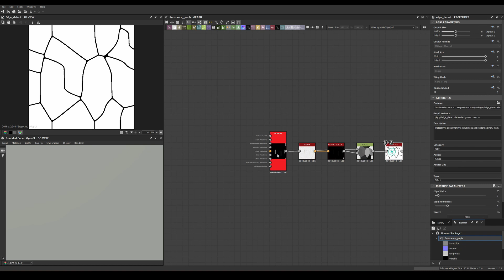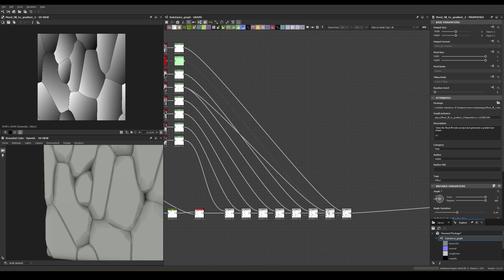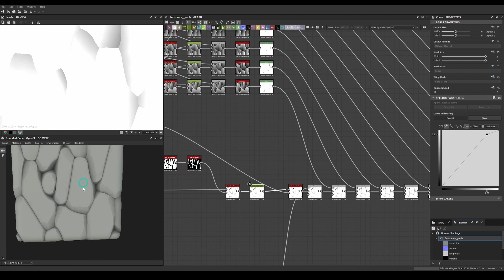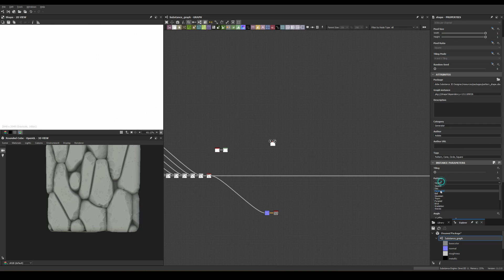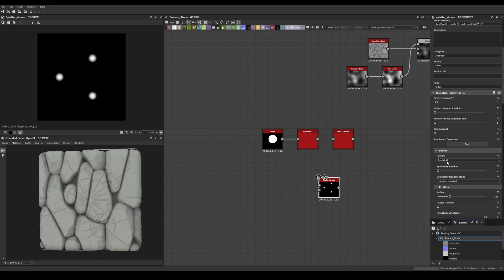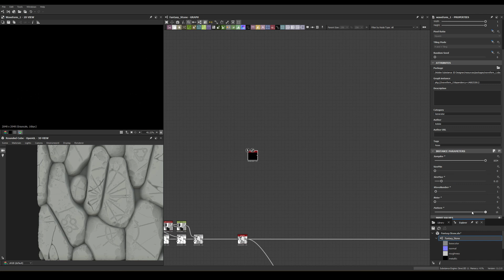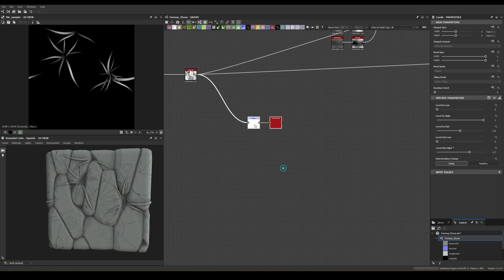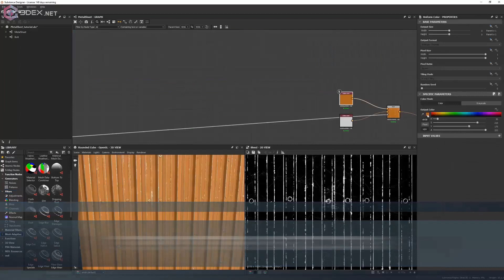Stylized Fantasy Stone - Substance 3D Designer